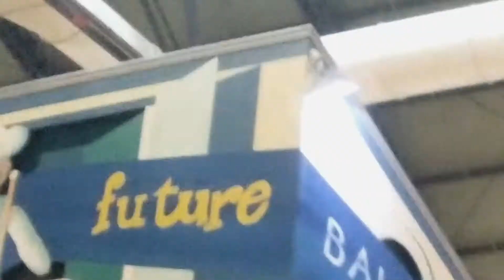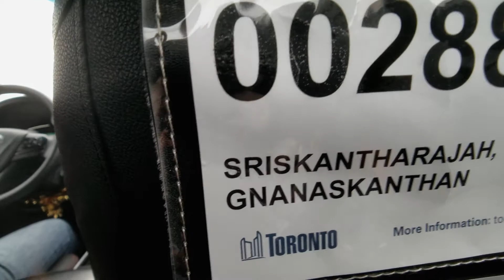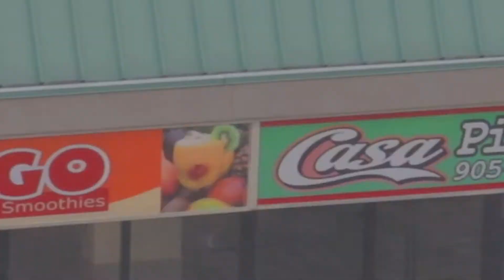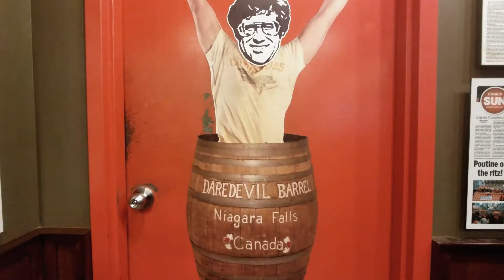Vlog 42 - Eating Away in Canada!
Vlog #42

Eating, eating, and more eating is what we did on our second day in Toronto, en route to Niagara Falls, Ontario.  We visit the huge St. Lawrence Market in downtown Toronto, traverse the urban landscape through freezing rain, and finally head to Niagara in a cab driven by a man who's name I could never pronounce.  Oh, and there's poutine!

Filming Tools:

My Primary Camera (Cinematics and Photography):
Canon EOS 77D

My Secondary Camera (Indoor and Backup):
Panasonic Lumix G7 and Kit

My Casual Vlogging Camera:
Samsung Galaxy S8 Plus

Mini Rode Video Microphone